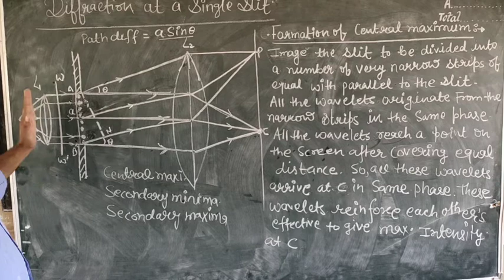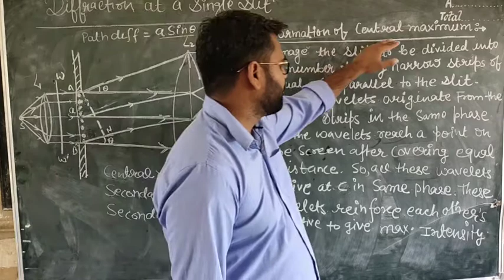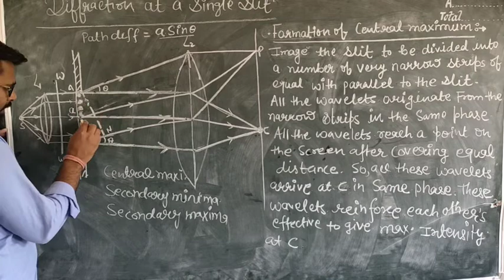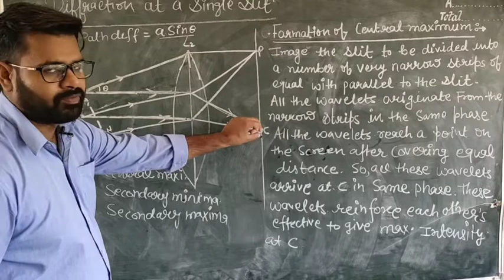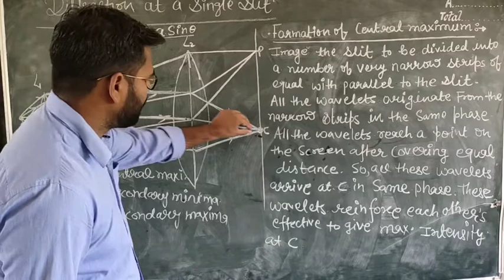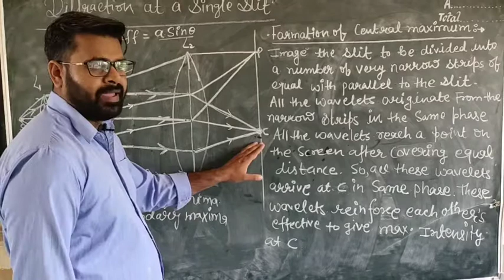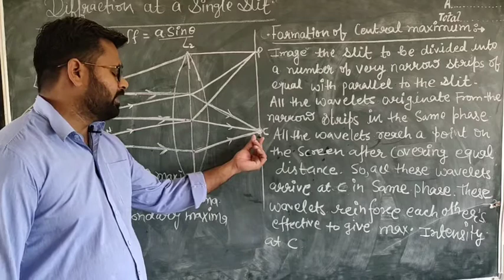XII: Physics: diffraction at a single slit( Central maximum)